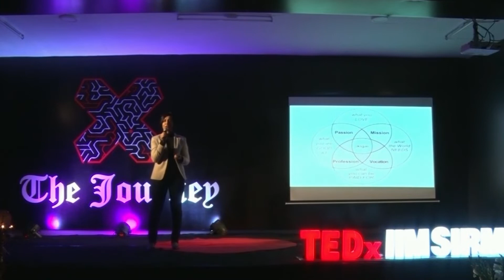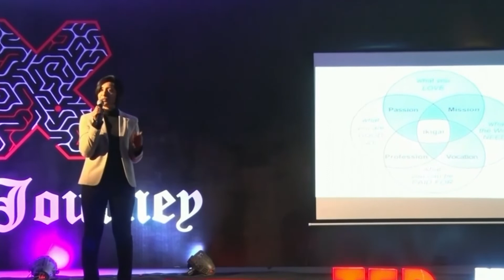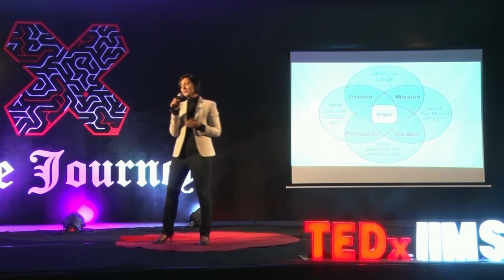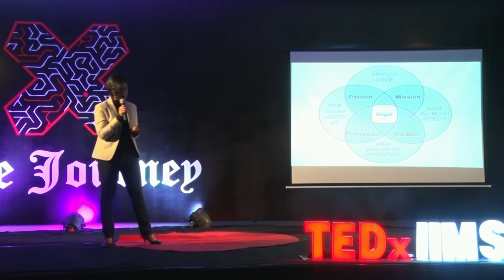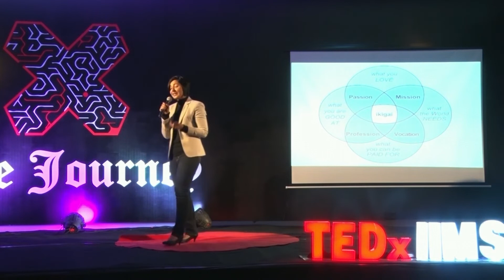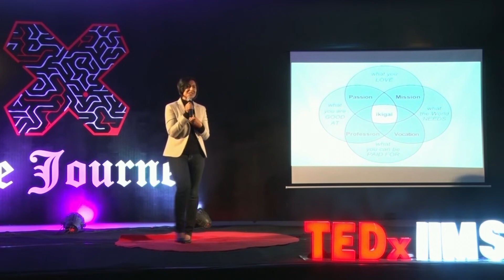Understanding Perspectives | ALKA RAI SHARMA | TEDxIIMSirmaur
What do you think about perspectives? Alka Rai says that understanding perspectives takes one’s time and patience. In her TEDx talk, she elucidates how ikigai is the most veracious element in her life.

Alka Rai Sharma is a seasoned L&D professional with over 14 years of experience in building and driving org-critical initiatives with a focus on delivering outcomes that really matter.  She has been a part of organizations like IBM, Genpact and now, Flipkart and has been instrumental in building a sustainable learning culture across organizations.  An IIM Calcultta alumni and a self-confessed lifelong learner herself, Alka is passionate about setting systems of learning ground up and is a firm believer in the right learning at the right time being a catalyst for employee and therefore, organization growth.  In her quest to help individuals become a better version of themselves, Alka is now on her way to becoming an ICF-certified coach.
Alka Rai Sharma, a seasoned leadership & development professional with over 14 years of experience in building and driving org-critical initiatives with a focus on delivering outcomes that really matter.  She has been a part of organizations like IBM, Genpact and now, Flipkart and has been instrumental in building a sustainable learning culture across organizations.  An IIM Calcutta alum and a self-confessed lifelong learner herself, Alka is passionate about setting systems of learning ground up and is a firm believer in the right learning at the right time being a catalyst for employee and therefore, organization growth.  In her quest to help individuals become a better version of themselves, Alka is now on her way to becoming an ICF-certified coach. This talk was given at a TEDx event using the TED conference format but independently organized by a local community.